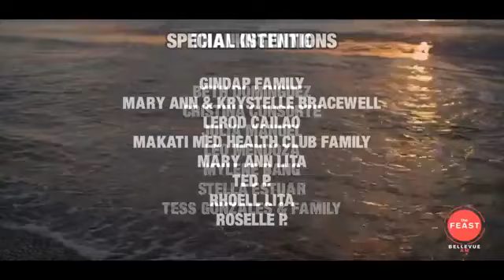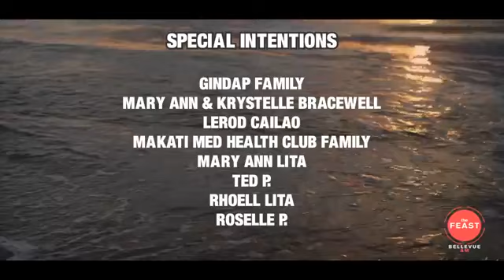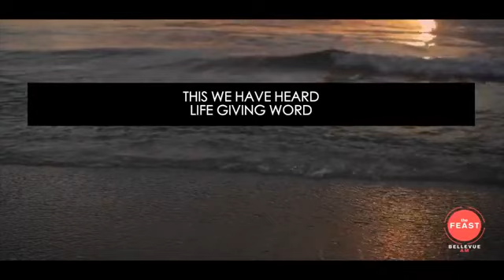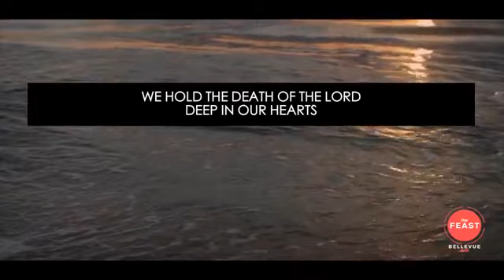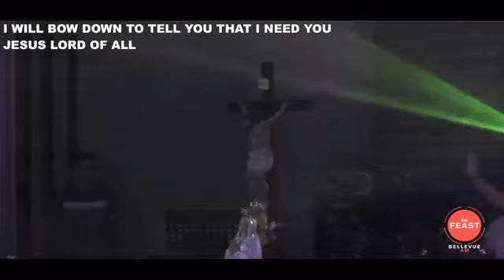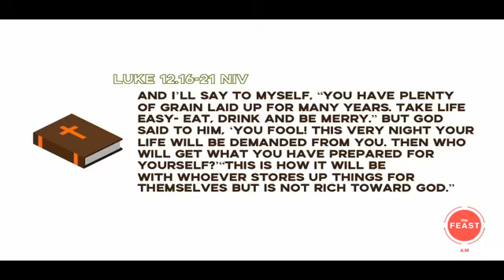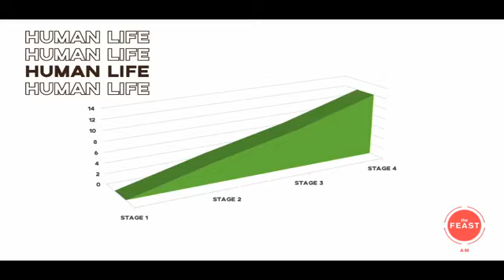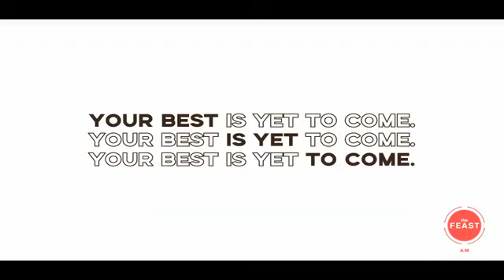STAGES - Talk 3